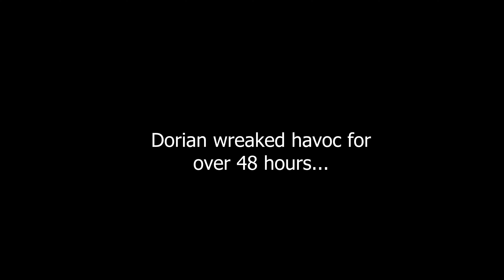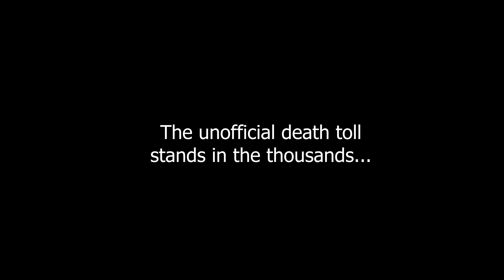Treasure Cay Hurricane Dorian 2023 Recap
In September of 2019 Hurricane Dorian decimated the islands of Abaco, Bahamas. Still today in 2023 the islands are struggling to rebuild.